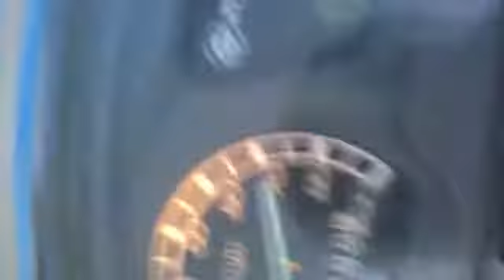Piaggio zip 50 /// 70km/h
Bei Fragen einfach mailen

PS: Beschleunigung ist auch noch dabei ;D